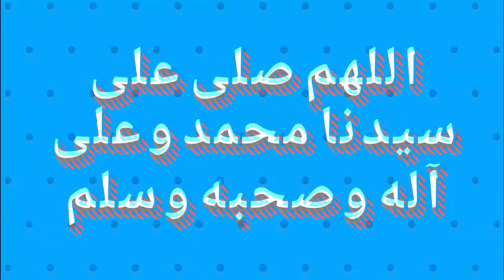كلاش رويال برنامج 2017 يجعلك تربح صندوق سحري او صندوق عملاق مقدم من شركة سبر سيل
اسم برنامج        Guida Clash Royale
مجموعتنا المغلقه كلاش رويال رابط مجموعة